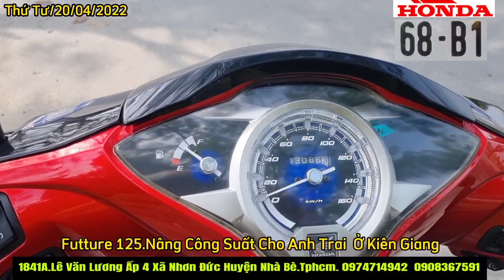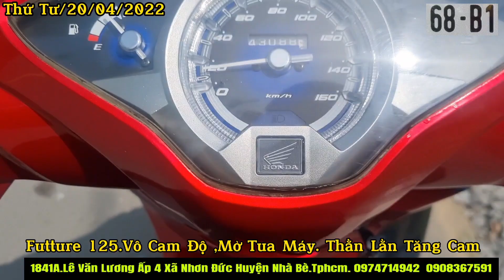Nâng Công Suất Suất Futture Led 125 đến Từ Kiên Giang